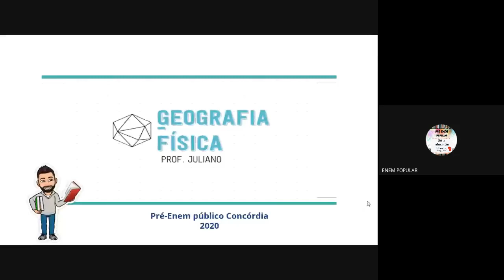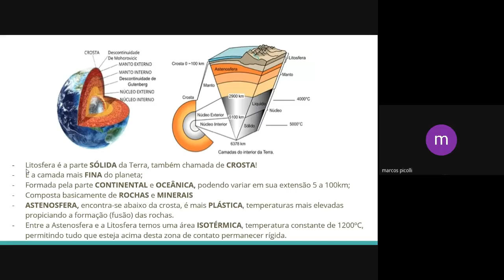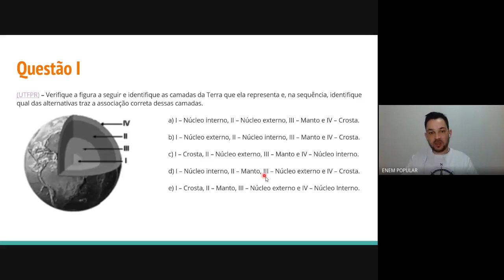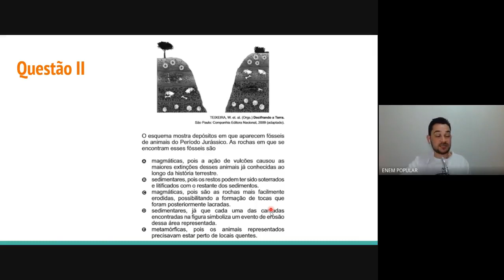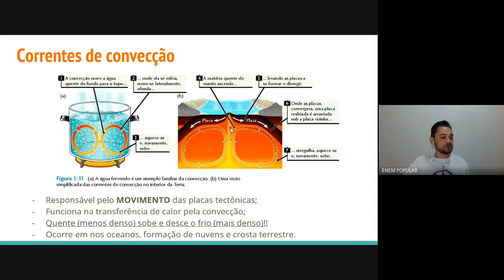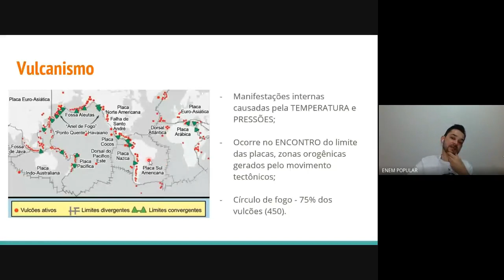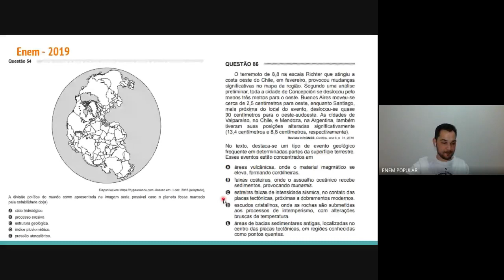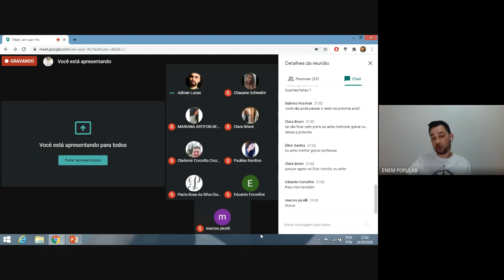Geografia Física - Litosfera